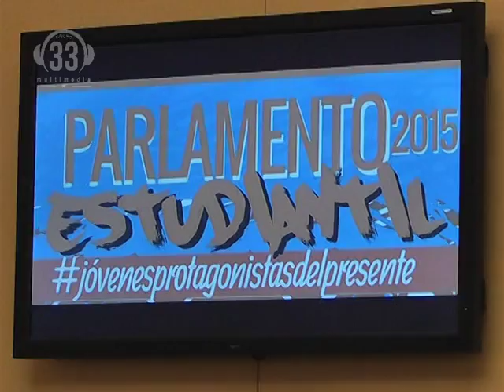Flavia Morales Coor Unidad de Gestion en Tic Parlamento Estudiantil 2015